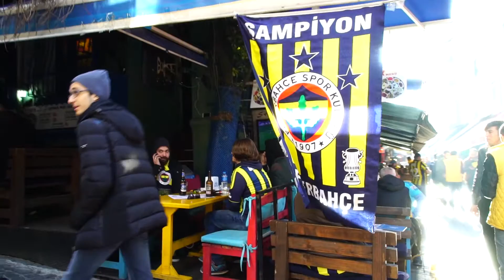Beşiktaş​ Derbisi Günü Fenerbahçe​ Taraftarı (STSL 13. Hafta)